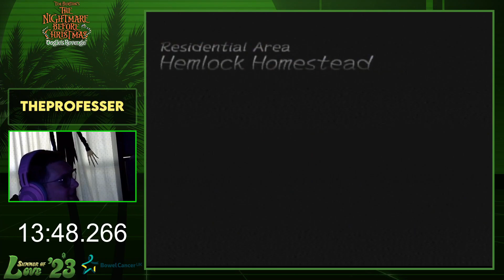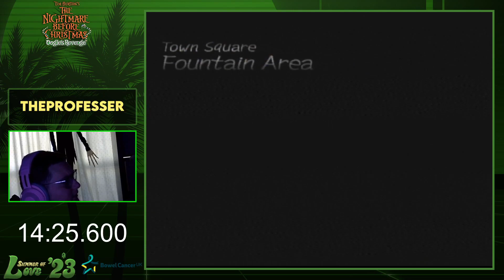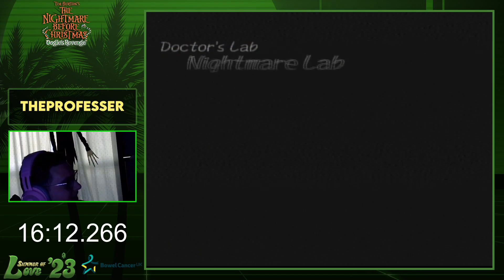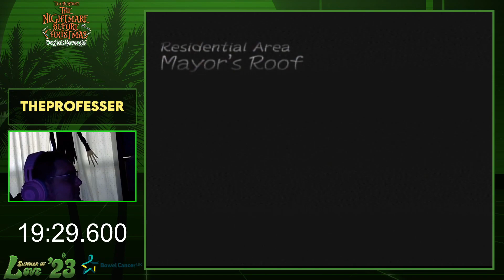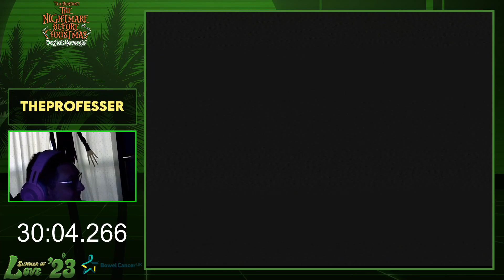Professer Oogie's Revenge All Bosses Easy in 36:19 RTA